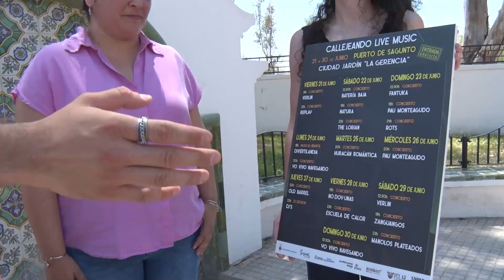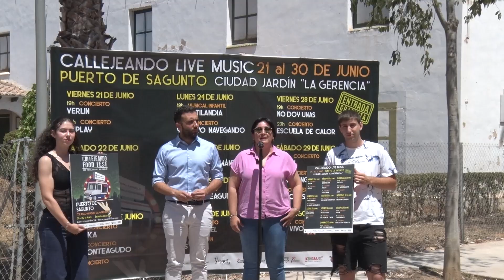El festival 'Callejeando Food Fest' serà del 21 al 30 de juny